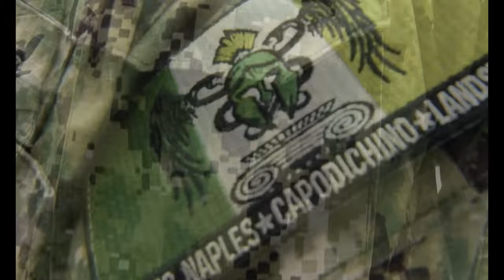Faces of Cutlass Express 2022-HM3 Holyfield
Africa U.S. Naval Forces Africa Africom Seychelles Partnership Cutlass Express
VICTORIA, Seychelles (Feb. 9, 2022) Faces of Cutlass Express 2022 featuring Hospital Corpsman 3rd Class Elijah Holyfield. Exercise Cutlass Express 2022, sponsored by U.S. Africa command and conducted by U.S. Naval Forces Africa will take place during February 2022 in the vicinity of Djibouti, Kenya, Madagascar, and the Seychelles.

VICTORIA, SEYCHELLES
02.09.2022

Throughout Cutlass Express 22, U.S. Forces work alongside other participating nations to improve combined maritime law enforcement capacity, promote national and regional security in East Africa, and increase interoperability between the U.S., African, and multinational partners. (U.S. Navy video by Mass Communication Specialist 2nd Class Daniel Charest)

Film Credits: Video by Petty Officer 2nd Class Daniel Charest